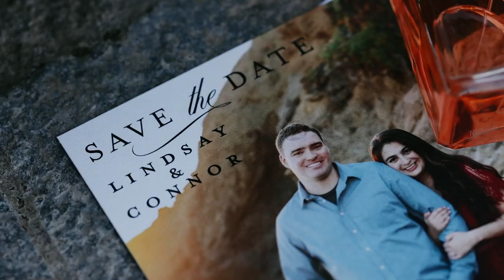Lindsay + Connor || McCauley Estate Vineyards || Brentwood, CA